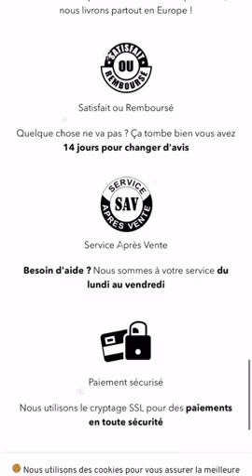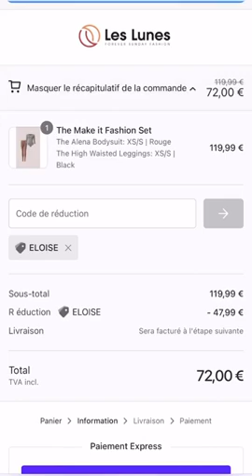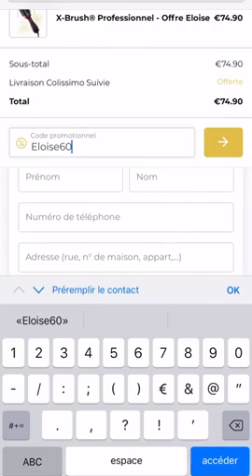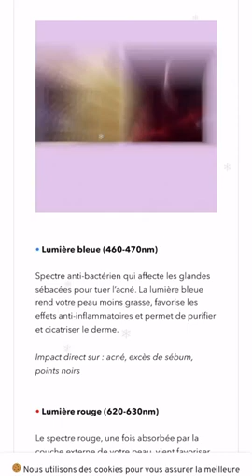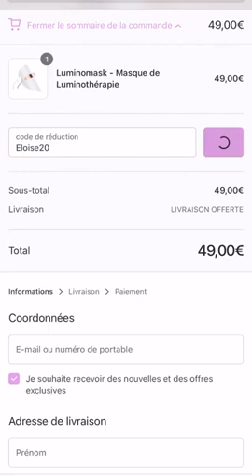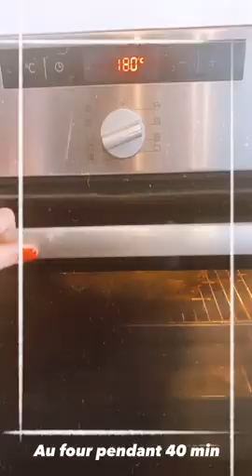ELOISE APPELLE - 14 Décembre 2020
Les amis on se retrouve pour mon vlog du 14 Décembre 2020 sur notre chaine - Pour retrouver tous mes vlogs direction ma playlist